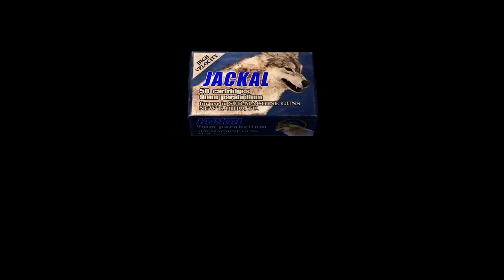TOP BUGS e GLITCHS de RESIDENT EVIL 4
Olá forasteiros,

neste vídeo selecionei os melhores bugs e glitchs de Resident Evil 4, confira ai!